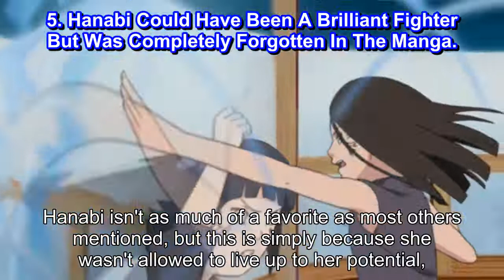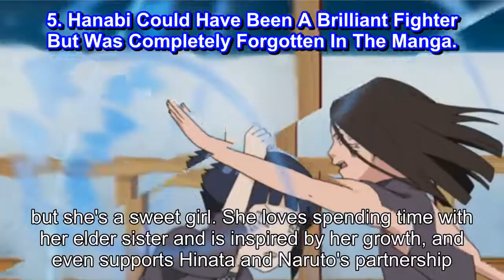Naruto 10 Fan Favorite Characters Who Don't Get Enough Screen Time